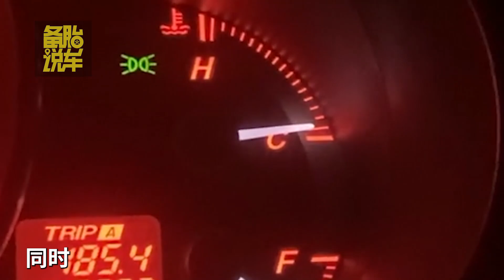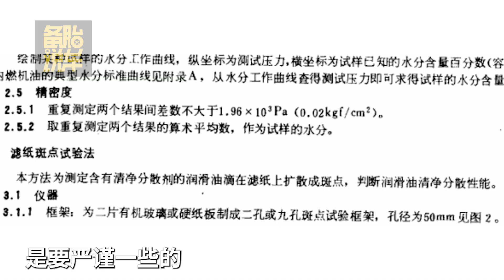机油变黑了，就一定要换了吗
►►【現在訂閱立刻馬上按鈕】 ☝ ✌ ☝ ✌ ☝ ✌ ☝ ✌ ☝ ✌ ☝ ✌ 喜歡我的頻道就請大力戳上面那個按鈕
 ►本期內容：
               1
 ►推薦播放列表：